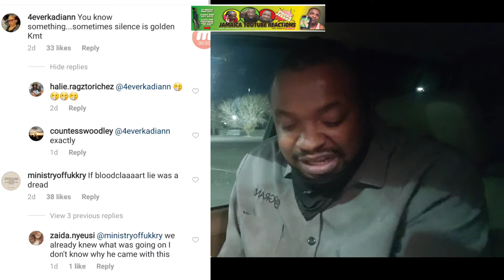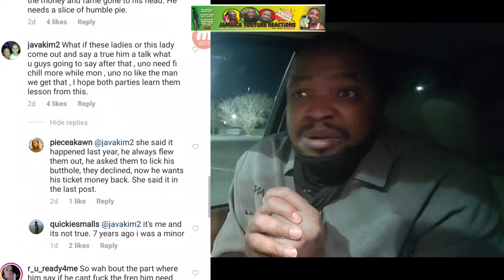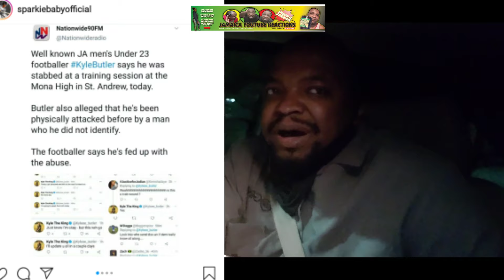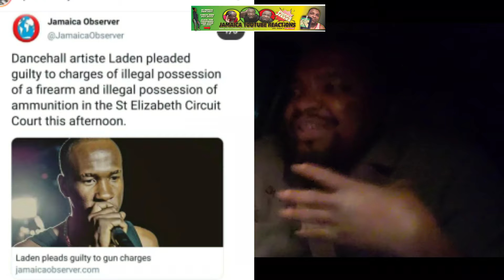JAH CURE WANTED BRAWTA/LADEN PL3AD GU1LTY TO G#N CH#RG& KYLE BUTLER WAS ST#B